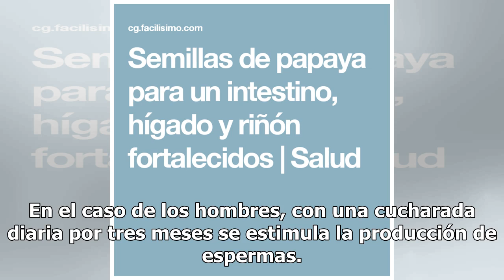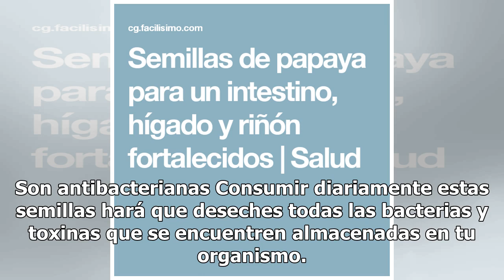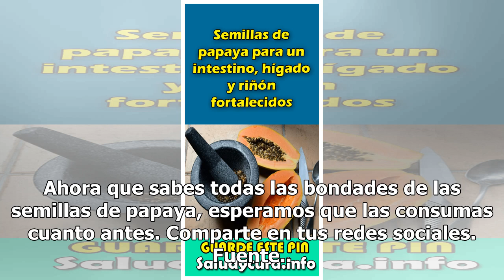Semillas de papaya para un intestino, hígado y riñón fortalecidos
Es muy común que cuando se vaya a consumir la papaya, se desechen todas sus semillas, lo que las personas no saben es que están cometiendo un grave error, pues en realidad son estas las que contienen la mayor cantidad de nutrientes que el cuerpo necesita. No se niega que la fruta en sí nos beneficia...